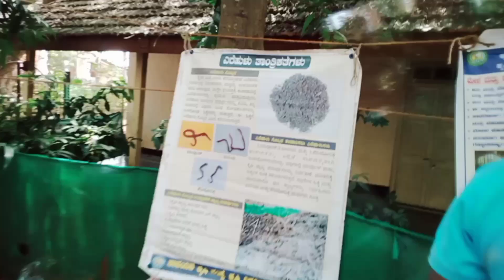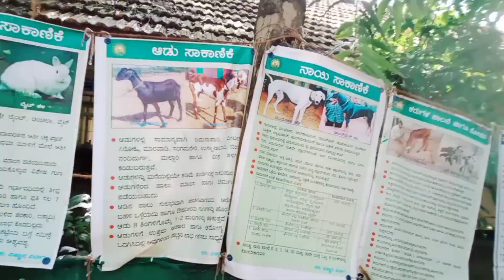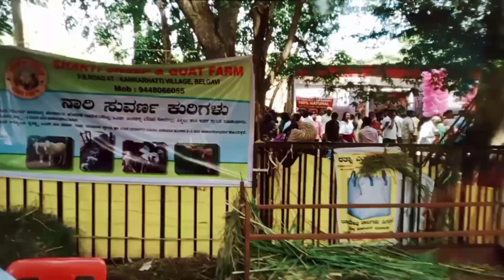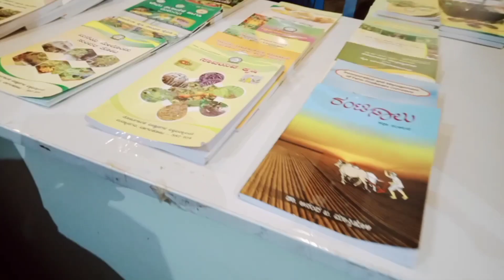ಧಾರವಾಡ ಕೃಷಿಮೇಳ 2022 | Dharwad krushi mela | Agriculture college dharwad | kannadavlogs 183 | Vishwa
Also i post the videos on Instagram and sharechat under the same name "Dharwad village life vlogs "